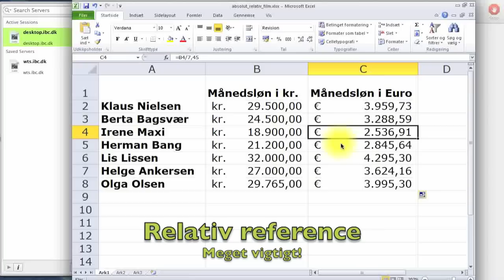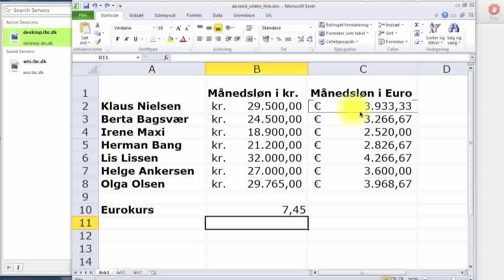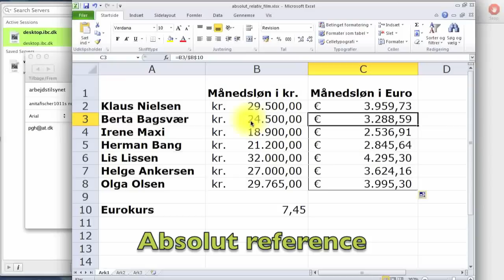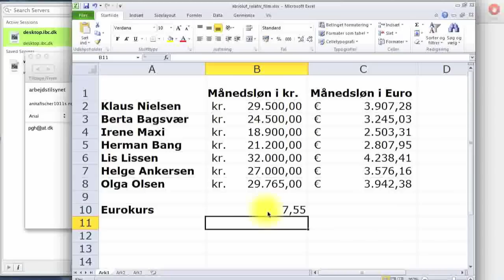Absolut og relativ reference i Excel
Hvad er absolut og relativ reference i Excel, og hvordan bruger man det?